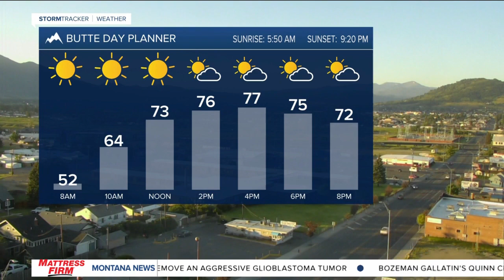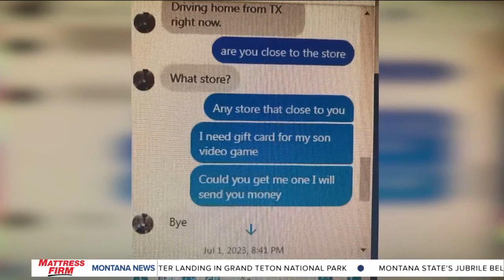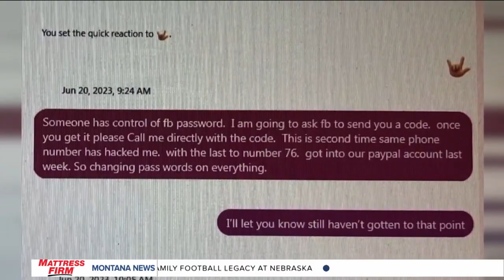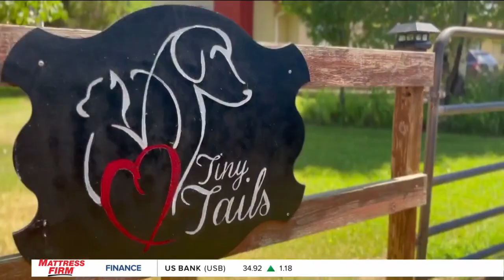Top stories from today's Montana This Morning, 7-12-2023